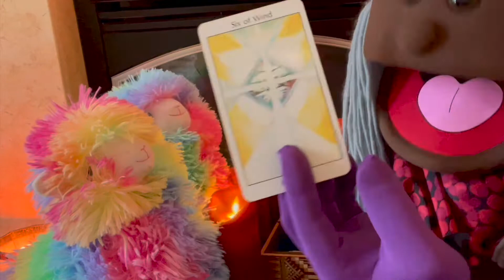Two Llamas Get A Tarot Reading “Psychic Madame Gloria 08” The Puppet Hideaway with Eric Thomsen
Psychic Madame Gloria gives a pair of multicolored llamas at The Puppet Hideaway. Learn the meaning of the six of wind card - clarity and continue to watch here for more tarot readings from this lovely fortune-teller.

Madame Gloria is using the Tarot Of The Spirit Tarot Deck By Pamela & Joyce Eakins From U.S. Games Systems, Inc.